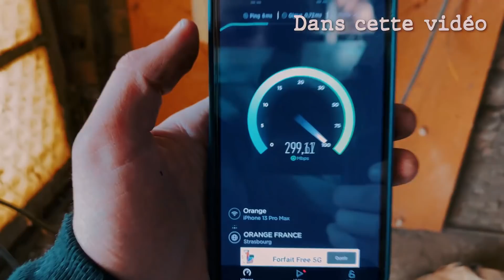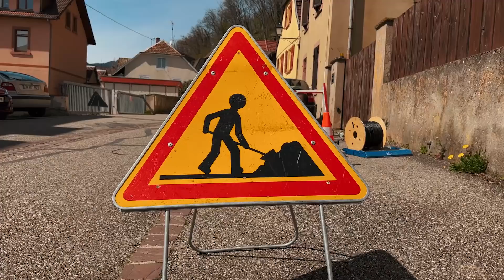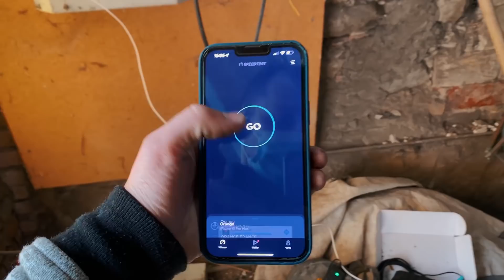MA TYROLIENNE POUR LE CHANTIER ! ( Mauvaise idée ? )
✳️LE PARTENAIRE✳️
- 10% avec le code WALT10 pour tester les produit YFOOD

🟣 Merci à Hailo France / PROMO : MISTERWALT10 🟣